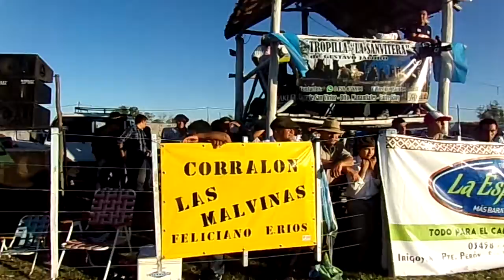Jineteadas de caballos Festival San Victor Campo Jacobo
Monta, Video, Argentina, Horses, Riding, Caballos, Jineteada, Jaripeo, Charreria